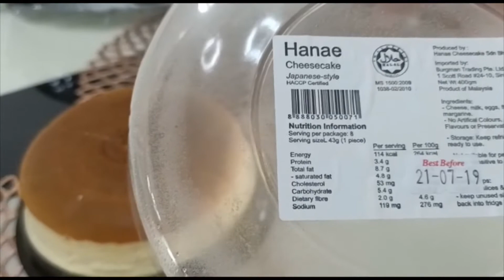How to cook butter prawns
Cooking day